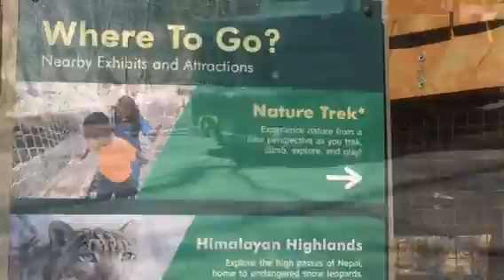Bronx Zoo, New York এর সবচেয়ে বড় চিড়িয়াখানা, কোথায়, কখন, কিভাবে এবং কেন যাবেন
Bronx Zoo, New York